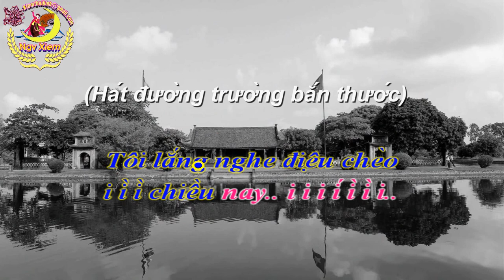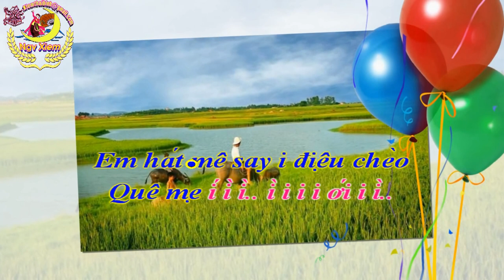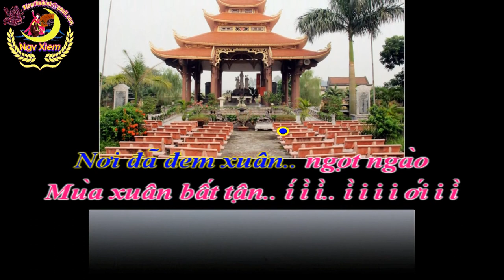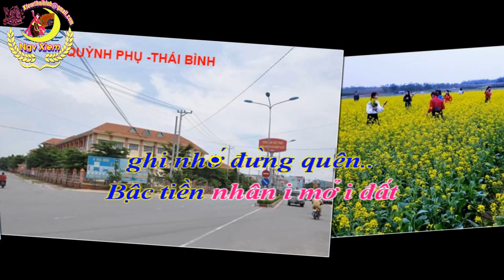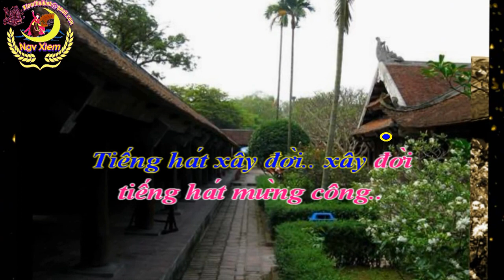Karaoke Chèo - TIẾNG HÁT QUÊ HƯƠNG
TIẾNG HÁT QUÊ HƯƠNG
Làn điệu: Đường trường bắn thước
Soạn lời: Vũ Minh Khính.
Karaoke: Xiêm Nga